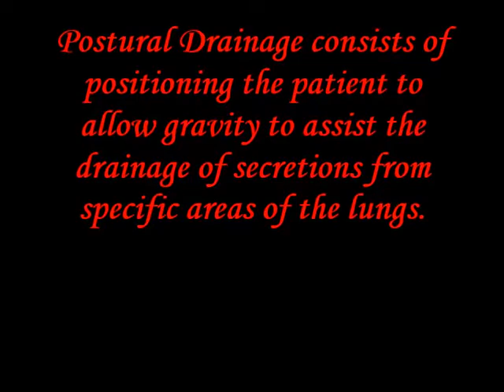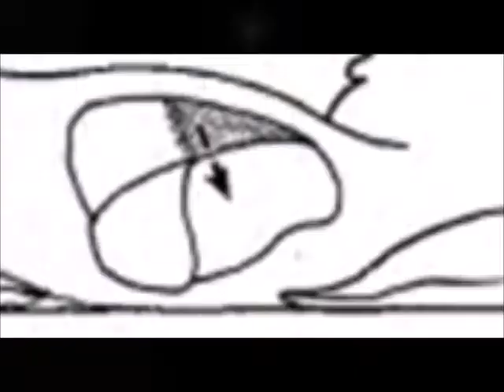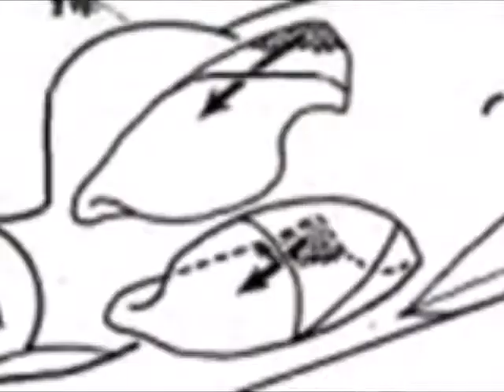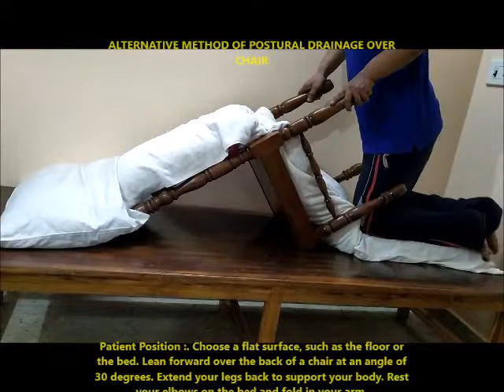Postural Drainage Positions for COVID 19 patients